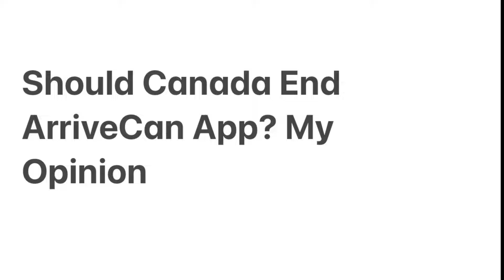Should Canada End ArriveCan App? My Opinion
Watch my opinion if Canada should remove the usage of ArriveCan or just update it to better suit needs. Watch it full and let me know what you think about it